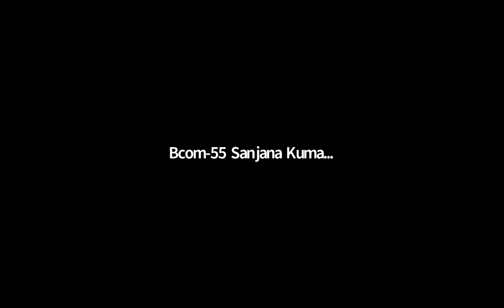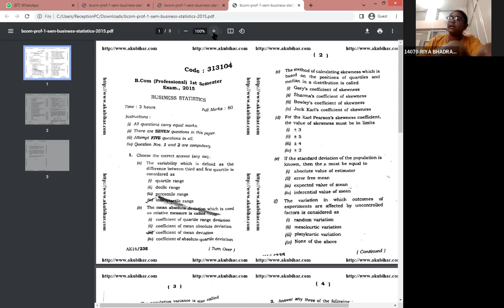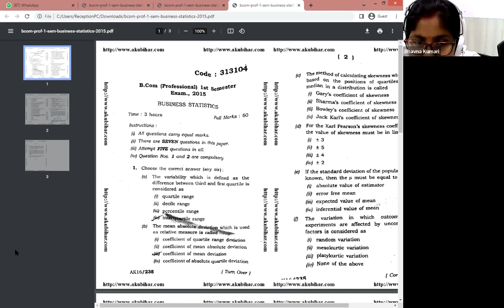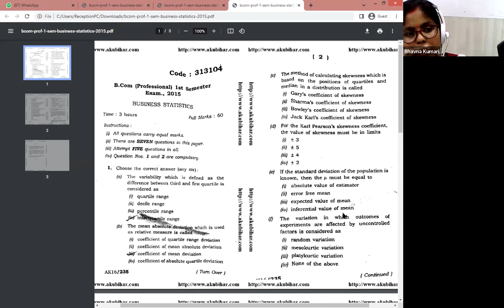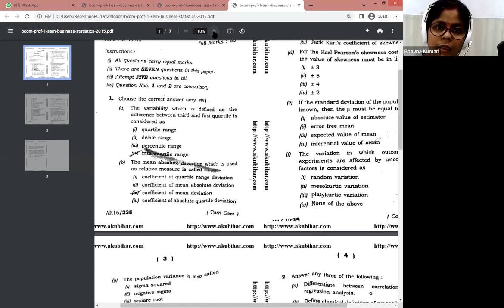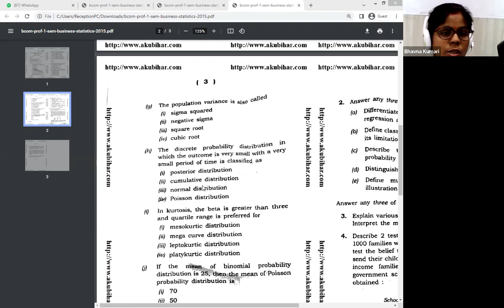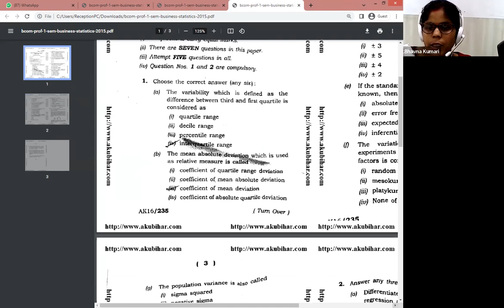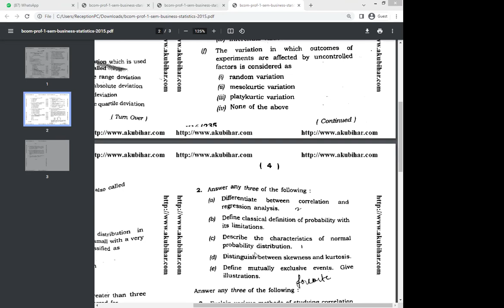BCOM 1ST SEM AKU, BUSINESS MATHEMATICS(26/3/22)BY BHAVNA, CIMAGE COLLEGE PATNA.